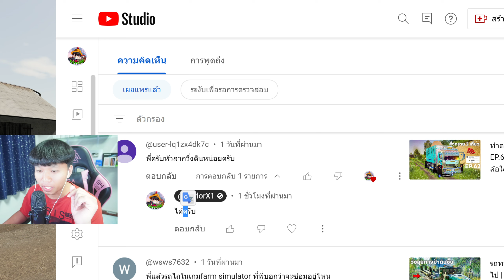ทำตามคอมเมนต์เดอะซีรีย์ EP.67 | เอาหัวลากไปขนดินแต่ตกทาง | Farming Simulator 19